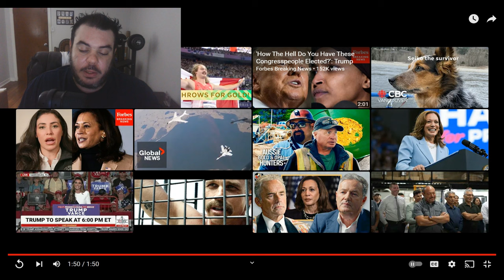Pierre Poilievre To Gain EVEN MORE Seats